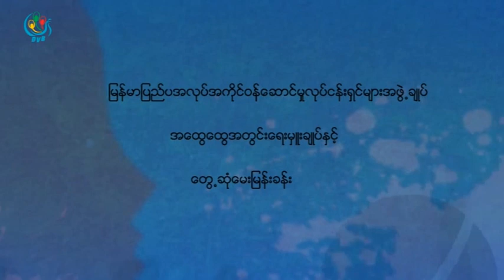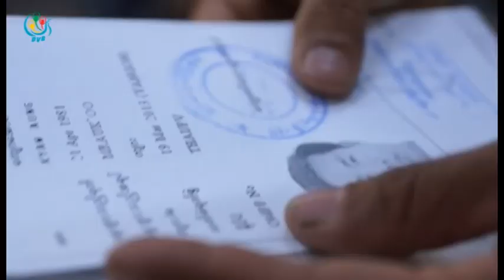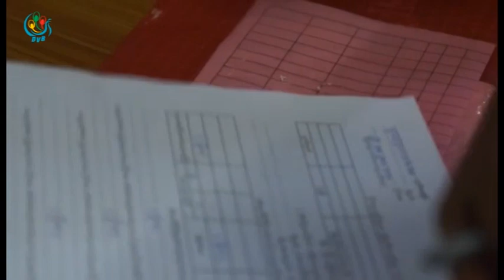DVB TV - ဦးေက်ာ္ထင္ေက်ာ္ ႏွင့္ ေတြ႔ဆုံေမးျမန္းခန္း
DVB TV - ျမန္မာျပည္ပအလုပ္အကုိင္၀န္ေဆာင္မႈ လုပ္ငန္းရွင္မ်ားအဖြဲ႕အခ်ဳပ္ အေထြေထြအတြင္းေရးမွဴးခ်ဳပ္ ဦးေက်ာ္ထင္ေက်ာ္ ႏွင့္ ေတြ႔ဆုံေမးျမန္းခန္း ႏွင့္ ေတြ႔ဆုံေမးျမန္းခန္း
ရုိက္ကူစး - စည္သူေဇယ်
တည္းျဖတ္၊ တင္ဆက္ - သူဇင္လင္း